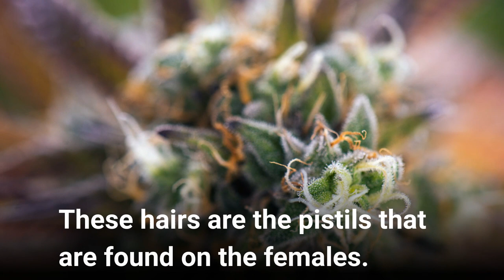How Long Does it take to grow weed Video? Marijuana growth plant stages. How long to grow marijuana?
How long does it take to grow weed? Ever wondered how long it takes to grow marijuana? Let's take a look at exactly how long it takes to grow cannabis indoors. In this video we take a look at the different growth phases of cannabis.

How Long Does it Take to Grow Weed – Growing Timeline
The timeline below lays out a seven-stage process of a typical grow schedule. If you’ve been searching online for “how long does it take to grow weed?” you’ve likely run into a range of time periods. Generally, a marijuana plant can take 14 to 32 weeks to grow, which translates into about four to eight months to grow. This is for growing a marijuana plant from seed.

The length of time it takes to grow a weed plant can be broken down into multiple phases from seed to harvest:

 Getting your equipment (1 day to 2 weeks)
 Getting your clones or seeds (1 day to 4 weeks)
 Germinating your seeds (12 hours to 8 days)
 Seedling phase (1 to 4 weeks)
 Vegetative phase (2 weeks to 6 months)
 Flowering phase (6 weeks to 3 months)
 Harvesting phase (1 to 3 days)
Step 1: Getting your weed growing equipment = 1 day to 2 weeks
If you know what you are looking for then this could happen quickly. We will help you with this later on as we set up the grow-rooms and do some grows with different styles and grow mediums.

Step 2: Getting your clones or seeds = 1 day to 4 weeks
Getting clones (cuttings from healthy mother plants) is easy to do in areas that allow cannabis cultivation. But in states or countries where it is illegal to grow, obtaining healthy clones can be a challenge. Seeds, on the other hand, can be ordered on the internet and generally take 2 to 4 weeks before they arrive by mail.

Step 3: Germinate The Seeds = 12 hours to 8 days
If starting with clones this can be skipped. The average time to germinate is 2 or 3 days. Make sure to check your seeds every day because seedlings can sprout in as little as one day. You’ll know your seed has germinated when your seed has popped and displays a tap root formation.

Step 4: Seedling Phase = 1 week to 4 weeks
Once again, can be avoided if using clones and not seeds. As your cotyledons begin to take shape,  so will your cannabis leaves in a single leaflet form. Generally, growers can give their seedling a light amount of nutrients after the third set of leaves begins to appear.

Step 5: Vegetative Phase = 2 weeks to 6 Months!
Yes, that is correct. This stage in the plants life has a huge fluctuation in how long it needs to take. You, as the grower, hold all the power and get to choose how long this phase is. Once you change the light cycle that the plant receives to 12 hours of light, and 12 hours of darkness per day, the plants will switch to the next phase, which is flowering.

If you want to, you can switch the lights to 12/12 right away and force your plants to flower! The sooner you change to 12/12, the faster your plants will flower, and the sooner you can move on to the next crop. But, keep in mind, the less amount of time you keep your plants in the vegetative phase, meaning getting at least 18 hours of light per day, the smaller your plants will be, and the less marijuana you will have to use.

If you are concerned with how big your plants will grow, maybe because you only have a small space to grow in, you can grow cannabis that only grows only a few inches tall, and you could even grow it the entire time in a little plastic cup if you wanted to!

Keep in mind that buds do not form for at least 2 to 3 weeks in the vegetative phase when beginning with seeds. Most growers allow their plants to stay in the vegetative stage from a few weeks to a few months so they get big enough and will end up with a sizable harvest. Bigger plants produce more buds!

But, many growers choose instead to grow small plants and to harvest more often with smaller yields each time. We recommend at least 3 weeks or more in the vegetative stage with at least 18+ hours of light each day for optimal yields. Even 24 hours of light per day is sometimes better, with certain strains.

Go to CTU to learn the rest about how long it takes to grow weed!

⋕Cannabis ⋕Cannabis_Training_University  ⋕Cannabis_Training ⋕Cannabis_College ⋕Cannabis_Jobs